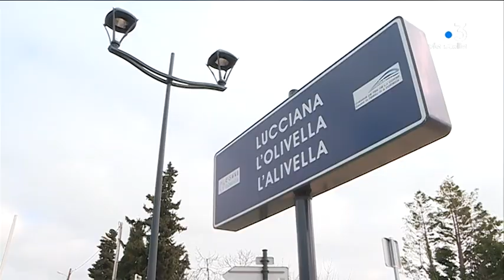Lucciana : une enquête ouverte après la mort d'un adolescent percuté par le train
Ce vendredi 15 mars, à 17h30, un adolescent de 16 ans est mort après avoir été renversé à la gare de l’Alivella sur la commune de Lucciana. Une enquête a été ouverte.

Intervenants - Hyacinthe Vanni, président des chemins de fer de la Corse.
Equipe - Laura Brunet ; Marion Fiamma ; Joseph Ienco.